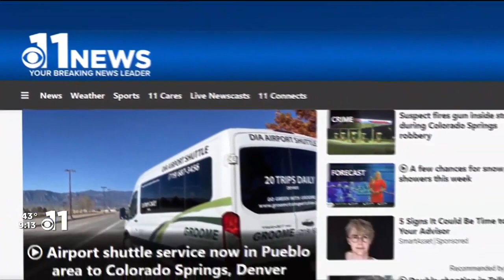WILD WEDNESDAY: Daylight Saving Time and wild animals, be bear aware and Sandhill Crane Migration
Colorado Parks and Wildlife Wild Wednesday 3/13/24.